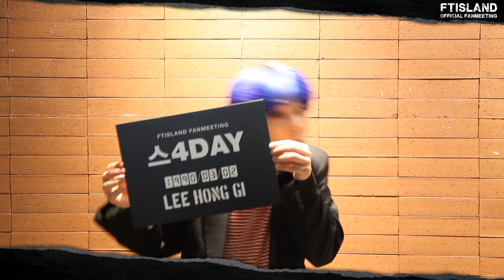2016 FTISLAND OFFICIAL FANMEETING [스4DAY] Teaser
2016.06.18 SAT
2016 FTISLAND OFFICIAL FANMEETING [스4DAY] Teaser